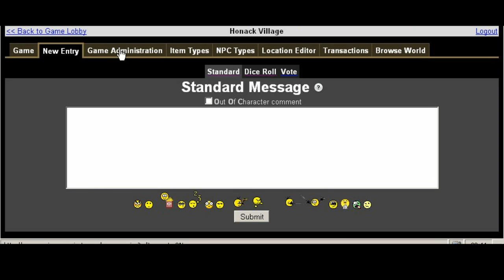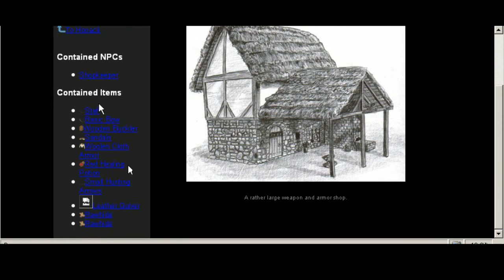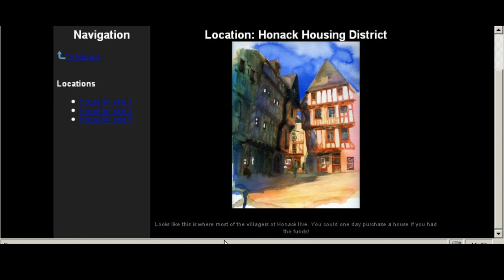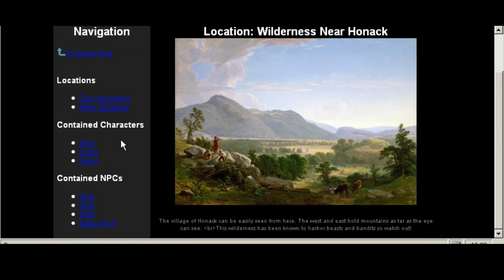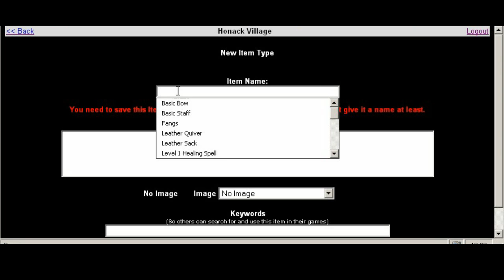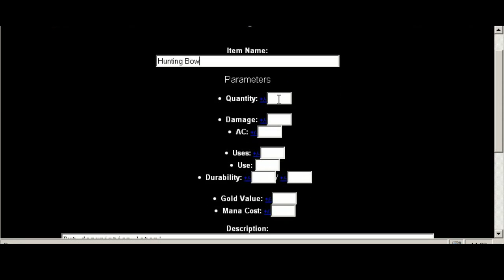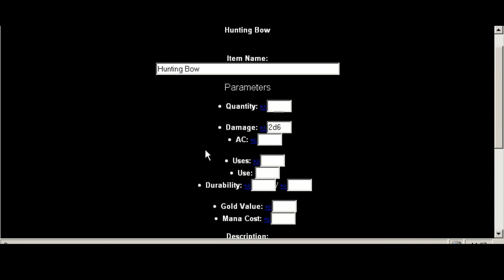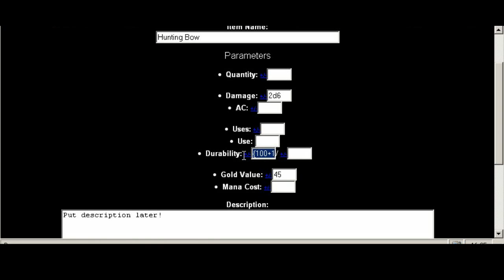MyRPG Game Master Overview 2 of 3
Part 2 of 3. This is a video tutorial demoing how MyRPG can be used to create and host your own RPG game. It is fully open to any kind of RPG including games like Dungeons and Dragons or any other pencil and paper game. Make sure you watch all 3 parts if you want to create your own game in MyRPG, they are very informative. More in-depth tutorials will become available soon.